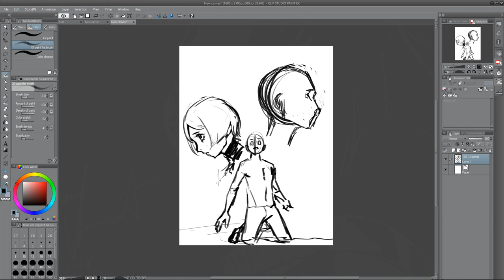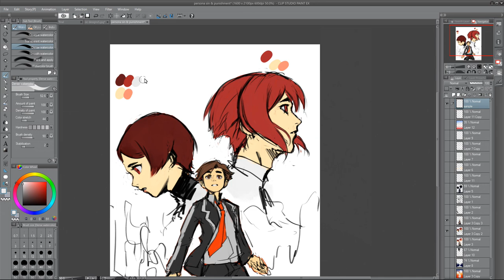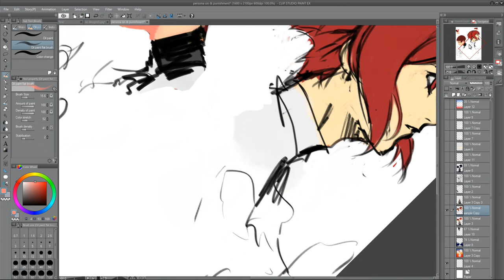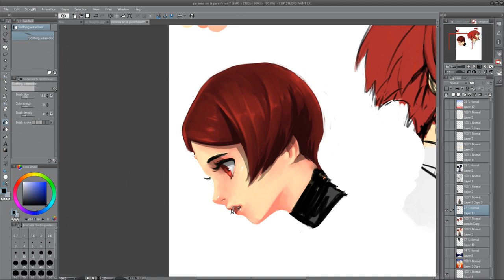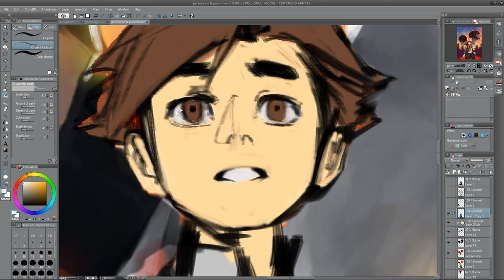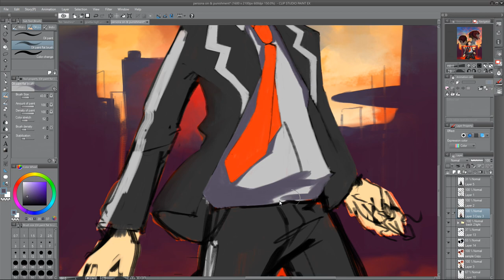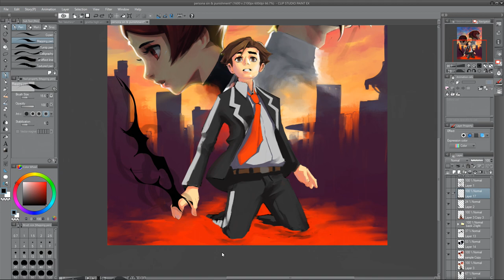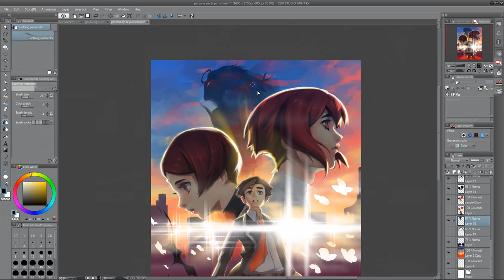Persona: Sin & Punishment Speed Painting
Hey everyone, it's been sooooo long! I'm sorry for being inactive for so long, ill try to make a few videos every now and then. This is probably my best piece so far and I'm really proud of it. It's features the three main characters of the Persona: Sin & Punishment manga.